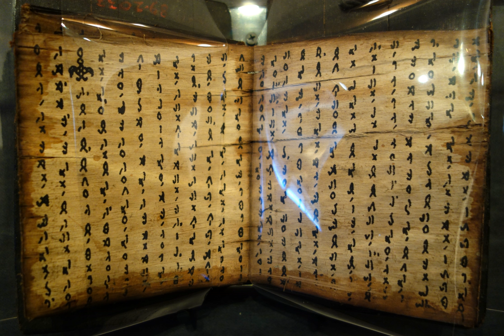Mandailing language | Wikipedia audio article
This is an audio version of the Wikipedia Article:
Mandailing language

SUMMARY
Mandailing or Batak Mandailing is an Austronesian language spoken in Indonesia, the northern island of Sumatra. It is spoken mainly in Mandailing Natal Regency, North Padang Lawas Regency, Padang Lawas Regency, and eastern parts of Labuhan Batu Regency, North Labuhan Batu Regency, South Labuhan Batu Regency and northwestern parts of Riau Province. It is written using the Latin script but historically used Batak script.